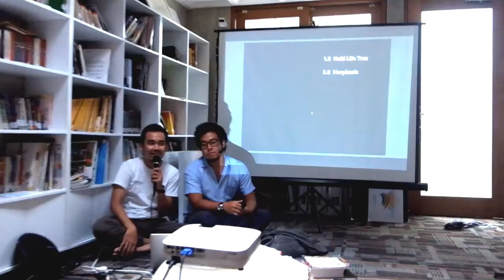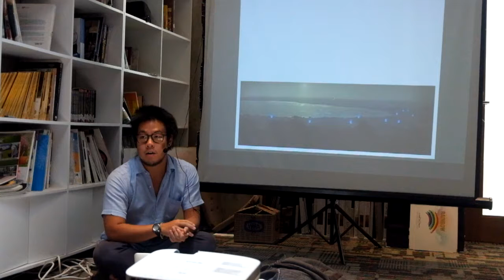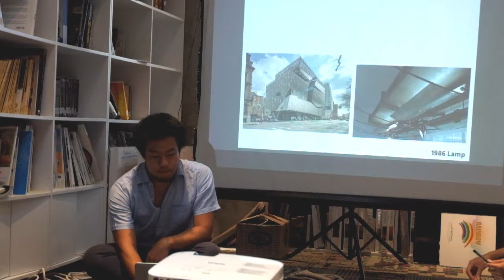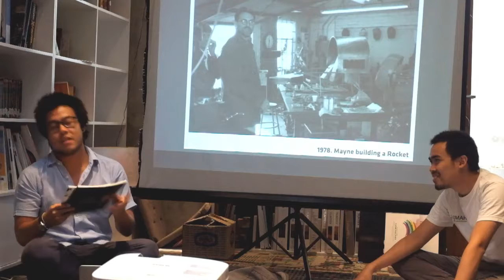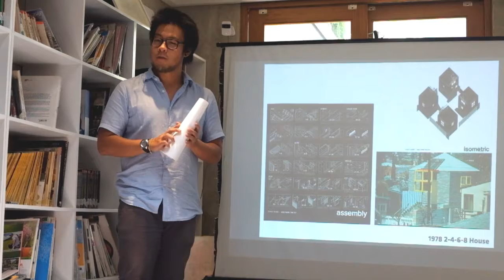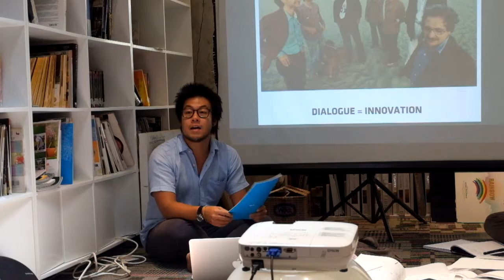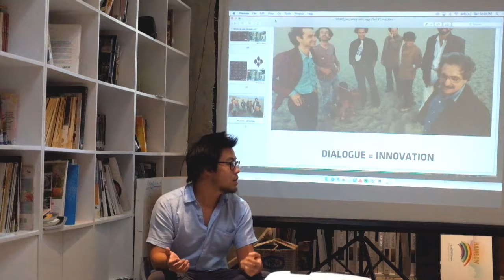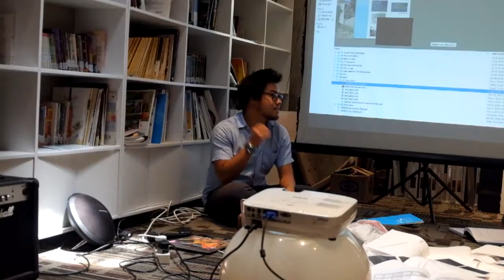Bittersweet Memories In Design Experience - Andre Simapranata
Thom Mayne was the founder and the main principal of Morphosis, one of Californian influence architecture firm which was founded in 1972 by Mayne and Jim Stafford before Rotondi joined a year later. This firm was known as a progressive consultant, which has a range of work from residential, institutional, civic buildings, and large urban planning projects. [1] Morphosis also does a research project initiative, cooperating with the graduate school of architecture department in the University of California Los Angeles, under The Now Institute. Over the past 10 years, the institute has partnered with private organisations, policymakers and non-governmental organisations in Los Angeles, New Orleans, Madrid, Beijing and Port-au-Prince. [2]

Our friend, Andre Simapranata shared his pleasant journey through the past 10 years abroad. During those times, Andre interned at Morphosis architects at LA, EMBT at Barcelona, and pursued architecture education from UCLA and University of Houston. He spent 2 years master degree under the guidance of Thom Mayne, then he took the Now Institute research project in Haiti as a subject of his study and got a chance to learn with Thom Mayne directly. There are some things to point out from his experience:

1. The basic principles are the main important things before anything.
He was involved in the Haiti Life Tree, a non-profit social project dealing with the need of basic infrastructure for the community, such as clean water conservation tank, renewable energy, and improvement of social spaces in port au prince. During this period, he spent more than 6 months to collecting basic data for the research before they did a workshop for the design. It is very important to collecting and making a very clear basic principle of design as a starting point of a design phase. By doing this, it will always emphasise the design performance more than other things.

2. The employee in the morphosis is encouraged to think and work independently.
Thom Mayne is more responsive than an active person. He never gives the how-to-do list instruction to the employee. He just checking out the progress once a week and if their employee didn’t do anything he will leave them without any words. It means the critical thinking, preparation before meeting, pro-active attitude are the basic things in their working culture.

3. Research and testing the prototype to make sure the design works.
The Morphosis office divided into two areas, one area for the design activity and one another for making a prototype. Thom was the person who really gives priority to the experiments of the design performance. He such a rationalist and very pragmatic person, who tried to push the boundary between technical and design principle. His interest in the performance of the design and functionality has been started since he was young, through many experiments by himself like making a rocket and a strange dining table. He is a person who always tries to push the boundary between architecture and another discipline, but also minding the gap between each discipline and consciously know his position as architects. So he can translate the language of other disciplines to the art of the spaces.

4. Dialogue=Innovation.
Collaborating with other disciplines would find many new design possibilities. Mayne along with other with Los Angeles architects did an active discussion since they were young. So, their provoking thought still influencing today architectural discourse through their so-called deconstructive agenda. Thom living in between practical, academic, and political areas today.[3]

Andre also shared his experience and we did an intensive discussion. He also has shown the documentation of his works, the sketch of Thom Mayne, and the final report books. Such a very inspiring stories for us. Thank you, Andre, for sharing with us.
[1] OMAH Alpha Book p.94
[3] Phillips, Stephen John et al. L.A. [Ten]. Zürich, Switzerland: Lars Müller Publishers, 2014. Print.